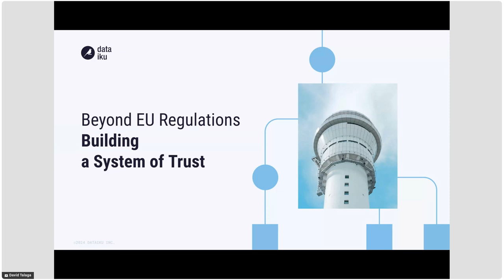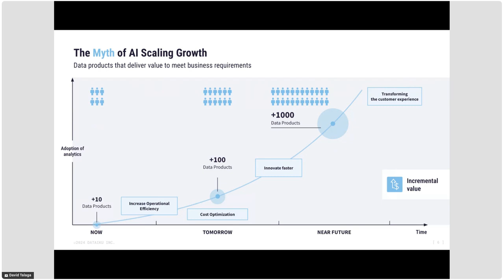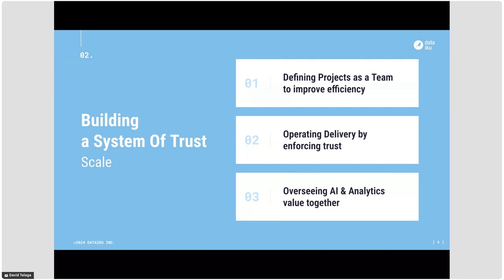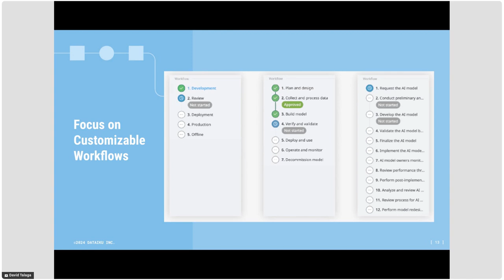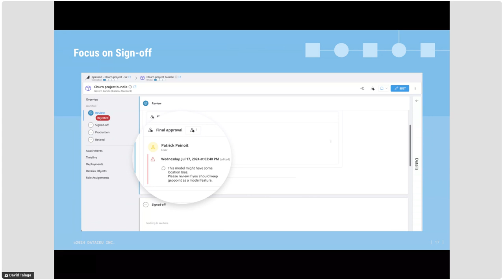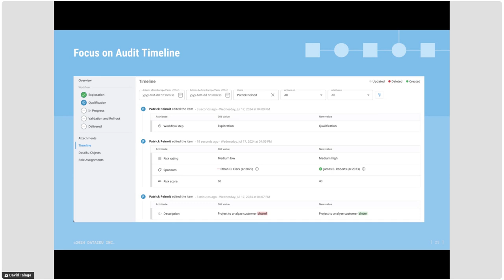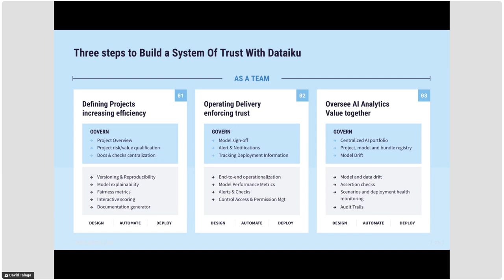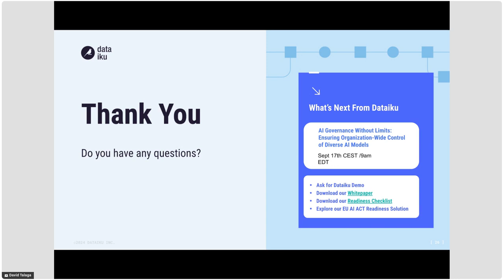Beyond EU Regulations: Building a System of Trust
AI is generating as much excitement as it is concern about potential risks in the business world. But rather than waiting for future regulations, safeguarding value has become a major challenge.

Whether it's your analytical projects or GenAI solutions, Dataiku has made governance the cornerstone for managing the successful adoption of your data and AI projects in the enterprise.

In this session, discover how to build a system of trust with Dataiku that helps you anticipate risks, without hindering adoption, ensuring the safe and scalable growth of your AI and analytical projects.